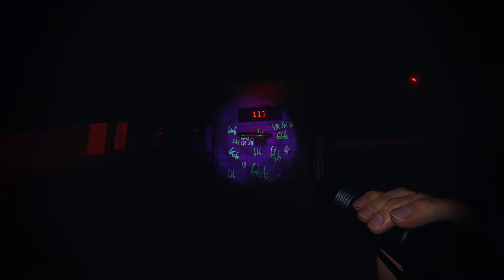We went camping with Ghosts and it didnt go well... | Phasmophobia New Update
Brand New Updates for Phasmophobia and I had zero idea what i was getting into haha. GamingLeisure was well aware of what was around but clearly allowed me to experience it all at once.

The camp ground it truly terrifying, not only because you can barely hide, but also because the new mechanics of ghost hunting make it nearly impossible to know when you are safe! This game has truly stepped up in the past motnhs and brought some great new features and scares that make me want to never stop playing.

0:00 Lobby
2:13 First steps
6:05 Amateurs at work
9:34 Almost professionals
13:25 End of our careers